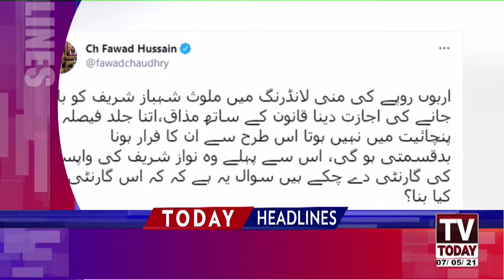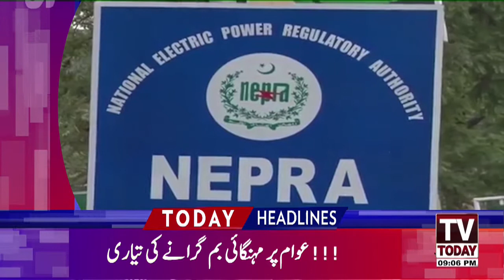Imran Hakumat ki Safo main Halchal!! | 09 Pm News Headlines | 07 MAY 2021 | Tv Today